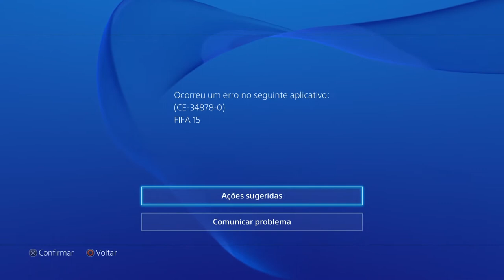FIFA 15 - FIM DO MODO CARREIRA??